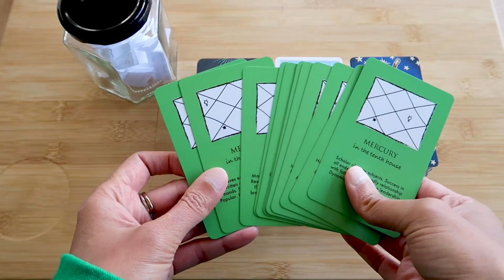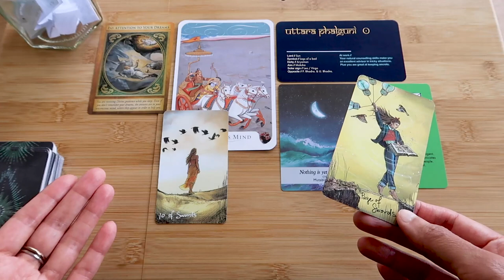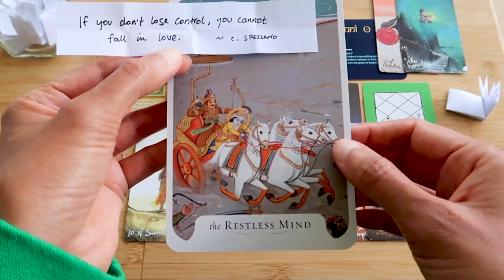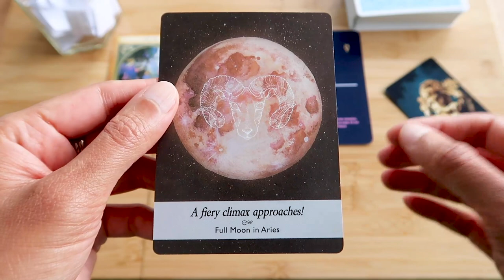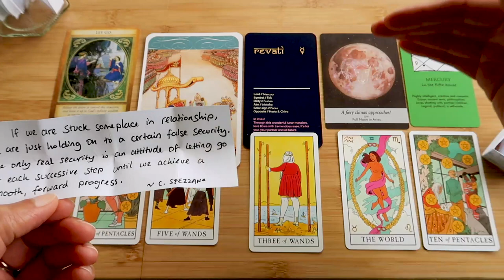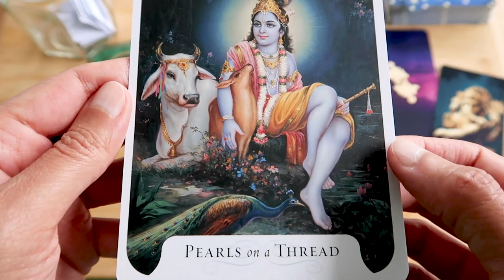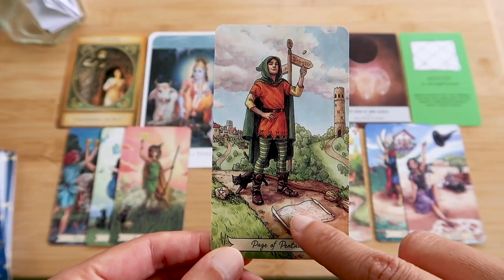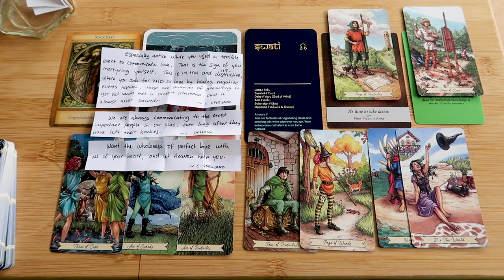PICK A CARD // What does Mercury want you to know? ~ timeless reading ~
Intro: 00:00 – 01:35 // Group 1 ~ 01:36 // Group 2 ~ 21:46 // Group 3 ~ 42:37

~ Decks used ~
Vedic Astrology Cards, Nakshatra Deck:
Bhagavad Gita Deck, Archangel Gabriel Oracle, Moonology Oracle, Light Seers Tarot, Modern Witch Tarot, Everyday Witch Tarot